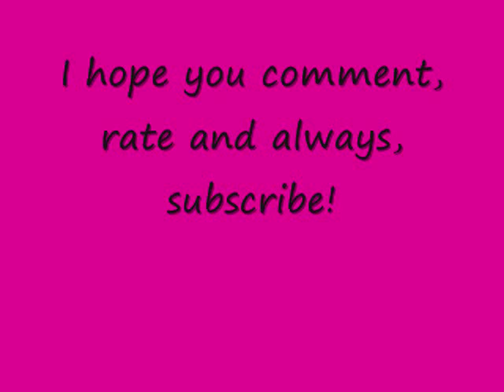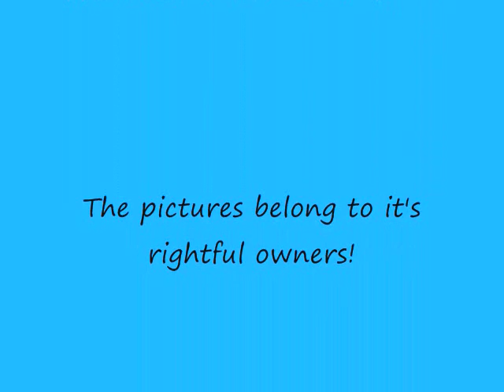Prunella Pictures (Dedicated to Agqueen43 & PullipFan09)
Hey! This video is dedicated to Agqueen43 & PullipFan09! Hope you like it girlies! :D P.S. I do take request on these kind of videos!